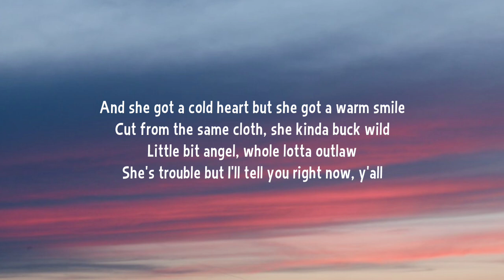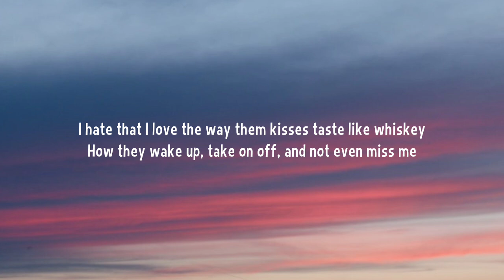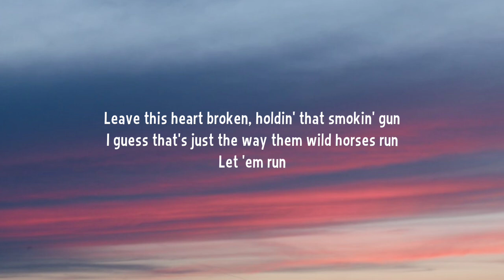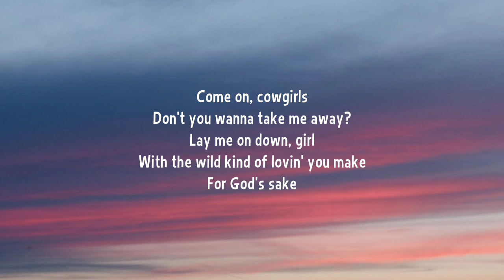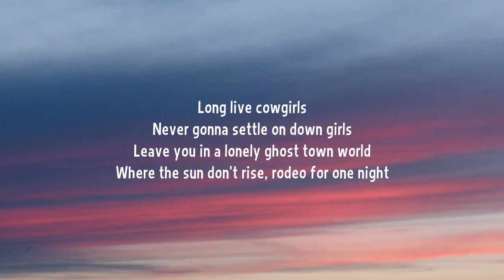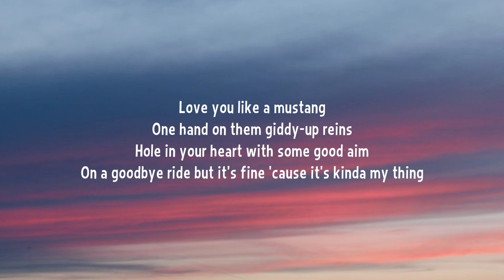Morgan Wallen - Cowgirls (Lyrics) Ft. ERNEST